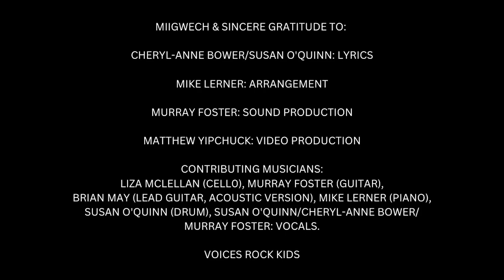"Little Angels" - Cheryl-Anne Bower & Susan O'Quinn - Original Song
September 30th marks National Day for Truth and Reconciliation, a day to honour the legacy of Indigenous Peoples in Canada and the 94 calls to action meant to aid in the healing of the dark history of the residential school system.

As allies, friends, artists, influencers, activists and musicians, we wrote Little Angels to remember that although gone, the children are not forgotten. We hope for kindness, awareness, activism and calls to action through this song.

Please share this song on your social media; we are the change by bringing recognition.

MIIGWECH & SINCERE GRATITUDE TO:
CHERYL-ANNE BOWER/SUSAN O'QUINN: LYRICS
MIKE LERNER: ARRANGEMENT
MURRAY FOSTER: SOUND PRODUCTION
MATTHEW YIPCHUCK: VIDEO PRODUCTION

CONTRIBUTING MUSICIANS; LIZA MCLELLAN (CELL0), MURRAY FOSTER (GUITAR), BRIAN MAY  (LEAD GUITAR, ACOUSTIC VERSION), MIKE LERNER (PIANO), SUSAN O'QUINN (DRUM), SUSAN O'QUINN/CHERYL-ANNE BOWER/MURRAY FOSTER: VOCALS.

VOICES ROCK KIDS

BIO - SUSAN O'QUINN
Susan O’Quinn is a Singer-Songwriter & Registered Social Worker. Susan began writing and performing her original music in her teen years and would eventually return to this personal passion in 2015 following the Truth & Reconciliation Commission’s call to action. Susan is a member of Newfoundland’s Qalipu First Nation and past member of the Federation of Newfoundland Indians.

BIO-CHERYL-ANNE BOWER
Cheryl-Anne Bower is a Singer-Songwriter & Founder of Voices Rock Canada, rock choirs for ages 9-99. She began writing and singing in her early twenties and started to perform onstage in support of various causes for children (Hospital For Sick Children/Breakfast Programs of Canada) and breast cancer awareness.  Cheryl is completing a degree in social work and considers herself an ally for Indigenous First People in her art and in her songwriting.